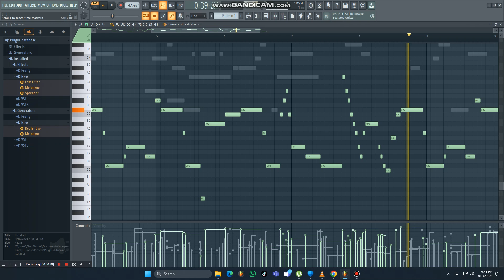Uvalo - Usimamane Remake Flp